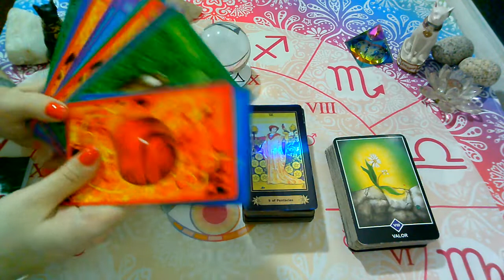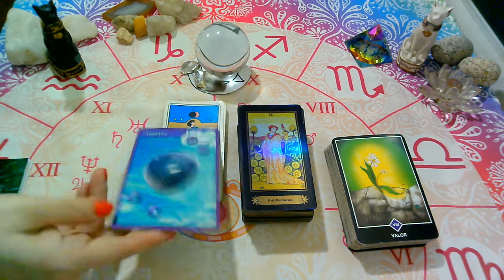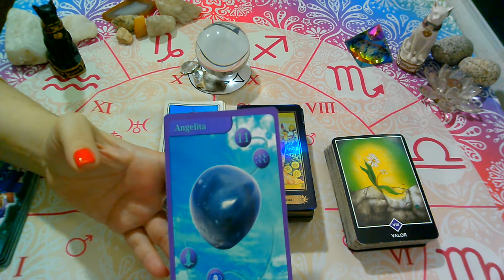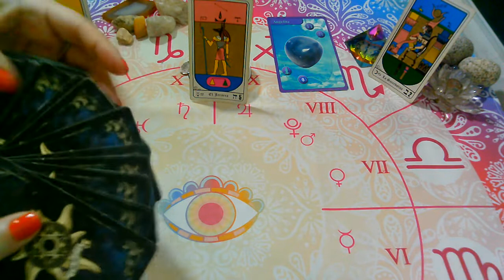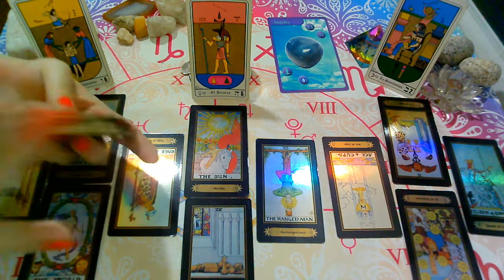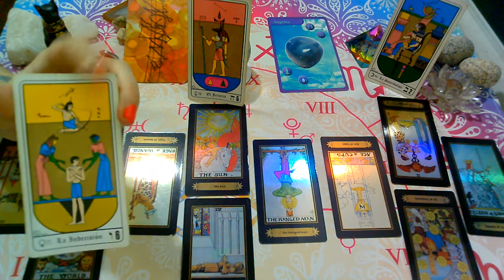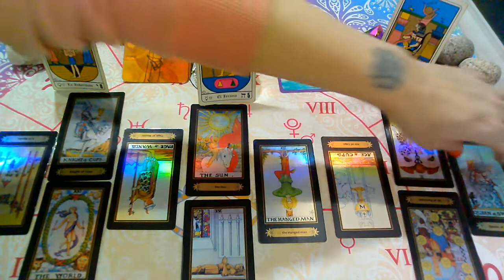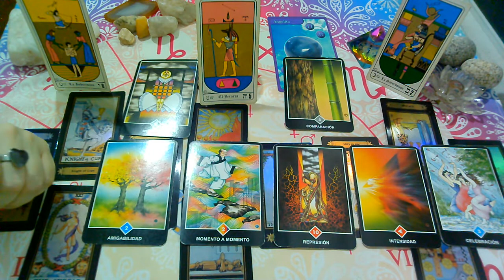TAURO♉"EX PAREJA/PERSONA ESPECIAL"(2da Quincena MAYO)2021